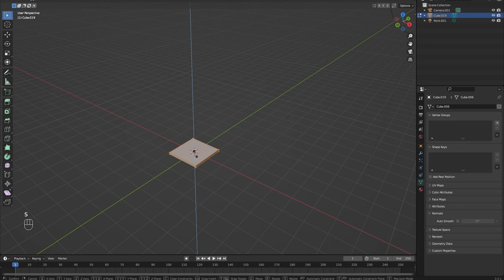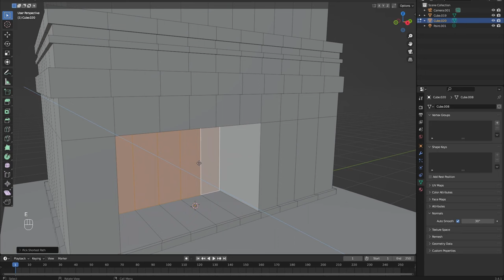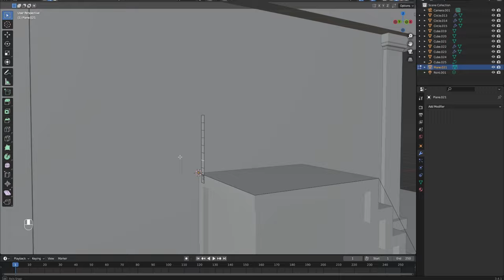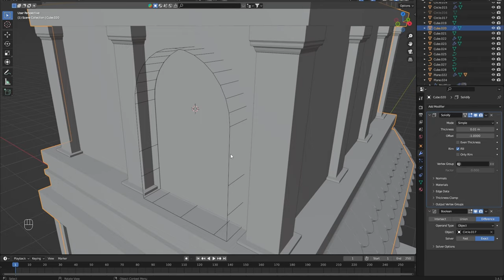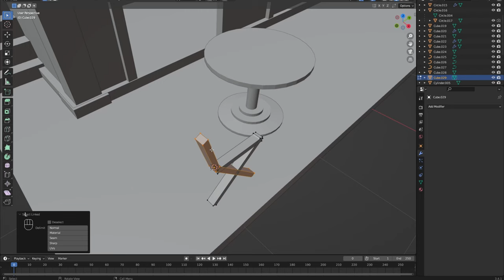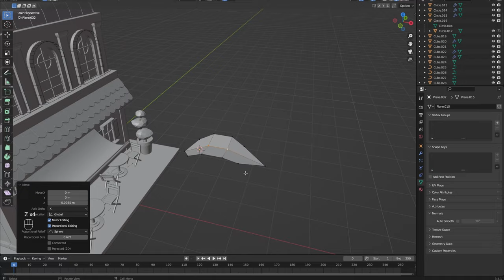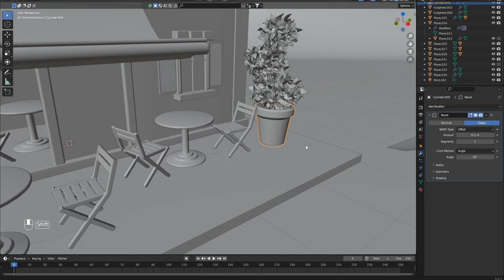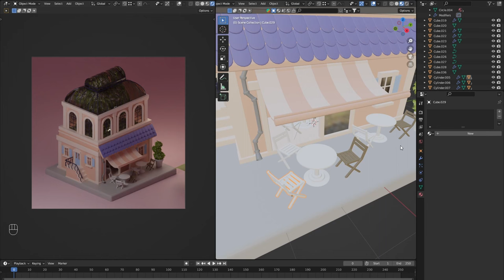How to make a cute Greenhouse in Blender | Low Poly Tutorials #4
This is a tutorial for people who already know the basics of Blender and want some practice modeling a low poly greenhouse.